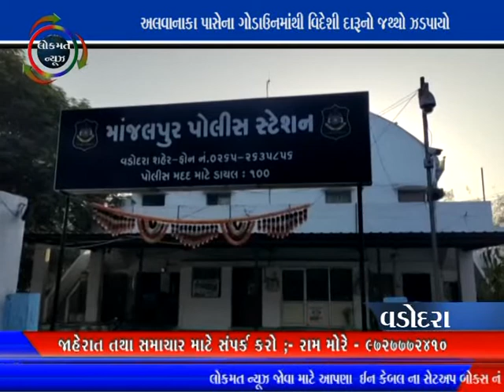LOKMAT NEWS VADODARA_01-03-2021_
અલવાનાકા પાસેના ગોડાઉનમાંથી વિદેશી દારૂનો જથ્થો ઝડપાયો